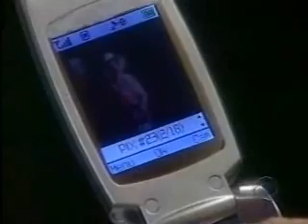June 6, 2005 prt 5 Cozzie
Lizzie planning to go to Switzerland clip thanks to Jacky